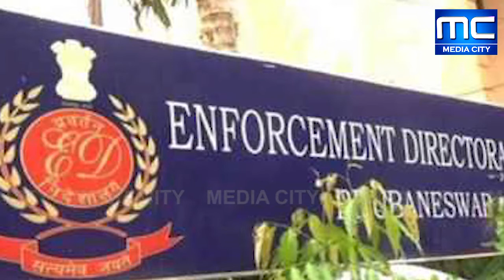മുഖ്യമന്ത്രിക്കെതിരെ വ്യാജ മൊഴി നല്‍കാന്‍ ഇഡി ഉദ്യോഗസ്ഥര്‍ നിര്‍ബന്ധിച്ചു.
സ്വര്‍ണക്കടത്ത് കേസ് പ്രതി സന്ദീപ് നായരെ ക്രൈംബ്രാഞ്ച് ചോദ്യം ചെയ്യുന്നു. പൂജപ്പുര സെന്‍ട്രല്‍ ജയിലിലാണ് ചോദ്യം ചെയ്യല്‍. മുഖ്യമന്ത്രിക്കെതിരെ വ്യാജ മൊഴി നല്‍കാന്‍ ഇഡി ഉദ്യോഗസ്ഥര്‍ നിര്‍ബന്ധിച്ചുവെന്ന പരാതിയില്‍ രണ്ട് കേസുകളാണ് രജിസ്റ്റര്‍ ചെയ്തിരിക്കുന്നത്.